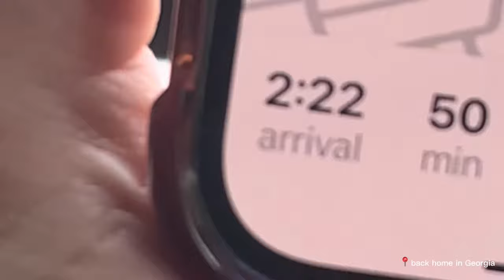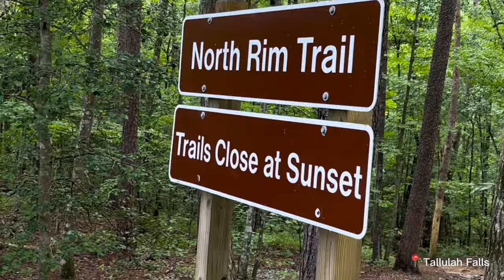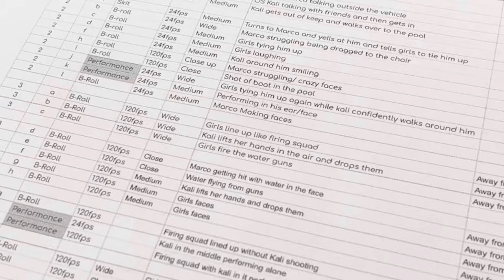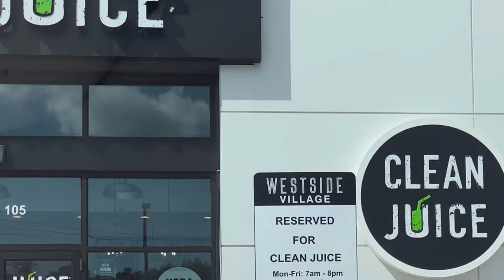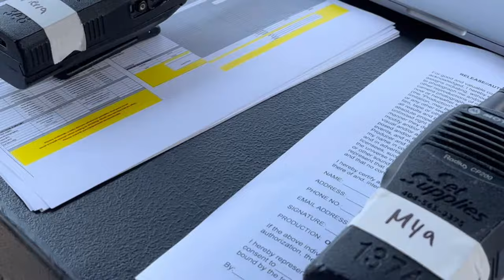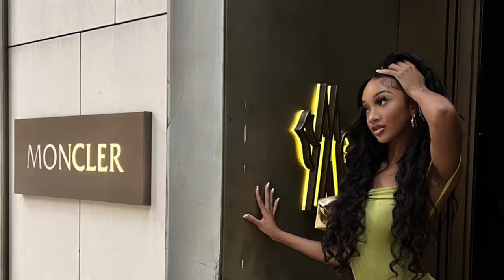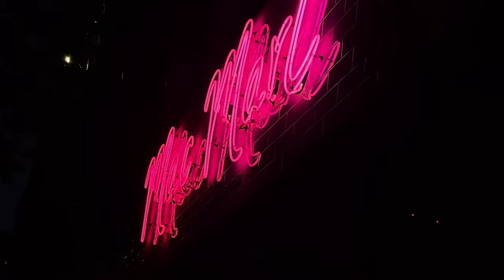WEEKLY VLOG! MUSIC VIDEOS + WIG INSTALLS + BDAY DINNER + TRAVEL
Hey gworls! As requested on Tik Tok, I made a weekly vlog! I had a great week and hope you did too💕 Comment what you would like to see on my channel in the future!

•AGE: 20
•HBCU: Clark Atlanta University
•CAMERA: Iphone/ Powershot SX740 HS